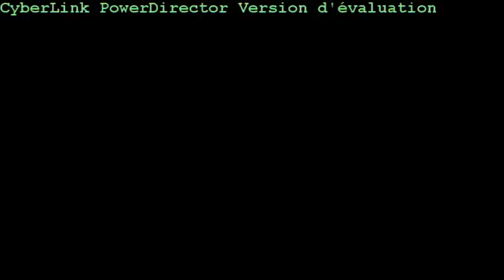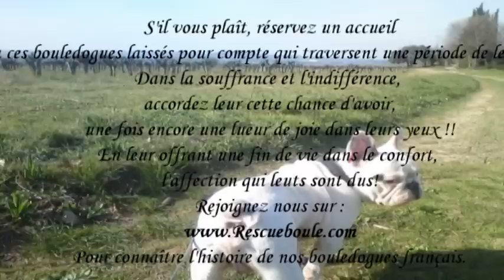Association Rescue Boule Film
La Rescue Boule une Association pour le replacement de Bouledogues Français laissés pour compte et qui ne demandent qu'a être aimé et retrouver confiance en la race humaine. Vous ne resterez pas insensible à leur charme et à leur caractère.